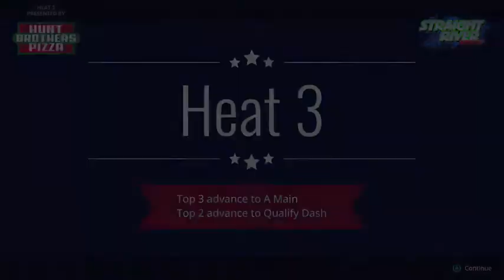Car Upgrades = Better Results (Season 6) - Tony Stewart All-American Racing Gameplay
After another desperate Big Block Modified season, looks like the car upgrades are not enough to improve on the chassis.  It is more like the left front tire is digging way too much that it is way harder to drive at times.

WhatiFRacing
RealRadman
WindVow8820